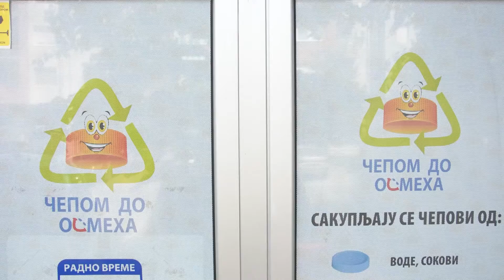Anđela Atanasov - Zajedno smo izmamili 58. osmeh! - Čepom do osmeha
Bilo je pravo zadovoljstvo da sa 442 Ride To Change dodelimo električna kolica našoj dragoj Anđeli Atanasov u Pančevu.

Čep po čep i nečiji život postaje lep!  🥰